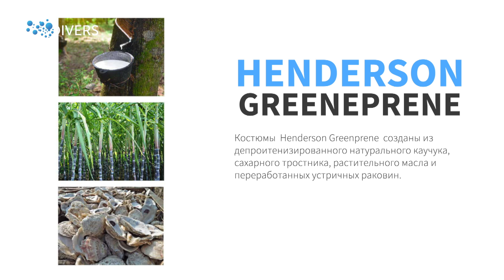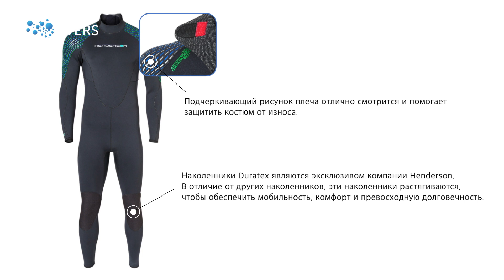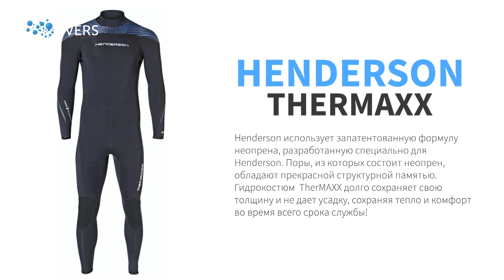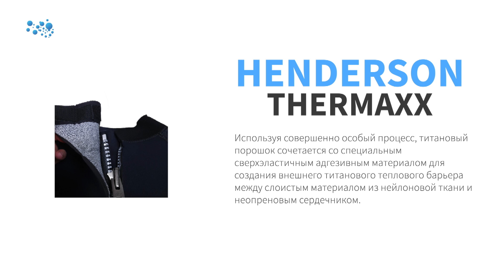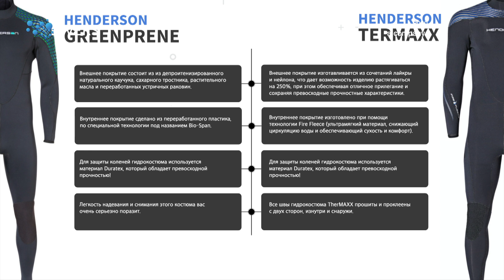Сходим с ума от гидрокостюмов Henderson. Спасайте, раскупайте их скорее!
Всем привет. Это магазин DIVERS , меня зовут Максим Селиванов и у нас тут просто горящая новость – к нам наконец приехали гидрокостюмы Henderson. Вы спросите, чего это мы так возбудились? Ответ прост – эти ребята делают лучшие в мире гидрокостюмы. Просто лучшие. Без каких-либо оговорок. Это самые мягкие, самые эластичные и что очень важно – самые легкие костюмы во вселенной. Человек, который попробовал дайвинг в костюме Хендерсон, просто откажется нырять в каком-либо другом костюме. Просто представьте себе, что ваш костюм облегает вас как вторая кожа, не сковывает движения, практически ничего не весит, по сравнению с другими костюмами. Вы, конечно, можете мне не верить, но это же проверяемая информация - просто убедитесь в этом сами.

0:00 Вступление
2:17 Обзор Henderson Greenprene
4:27 Обзор Henderson Thermaxx
6:10 Выводы

Эти костюмы очень легко надеваются и не менее комфортно снимаются после погружения. Многие из вас при натягивании резиновых мешков, которые другие производители по недоразумению называют – наши лучшие гидрокостюмы, пользуются целлофановыми пакетами чтобы как-то в них залезть. С костюмами Хендерсон вам это совершенно не нужно. Более того, у гидрокостюмов Хендерсон даже молний на руках и ногах нет! Как же так, спросите вы? Все дело в магии фирменного неопрена Henderson. Обычным костюмам, которые делаются из довольно плотного, тяжелого и не особо эластичного неопрена, молнии нужны, якобы, для удобства надевания. Но на самом деле, когда неопрен не особо мягкий и не может похвастаться идеальным прилеганием к телу, эти вот самые молнии в купе с всевозможными дополнительными обтюрациями на руках и ногах очень нужны, чтобы минимизировать циркуляцию воды вокруг вашего тела. Хендерсону все это не нужно – эластичность костюма просто запредельная.

Пожалуй, это единственные гидрокостюмы, в которых вы можете заниматься вообще любым видом спорта, включая художественную гимнастику и шахматы. Наденьте обычный гидрокостюм и крутанитесь в нем на турнике, чтобы потом купить себе Хендерсон, потому что он это выдержит, а вот обычный , скорее всего, порвется. В общем, я почти успокоился от первоначального шока, а пару костюмов уже продал. Но, давайте обо всем по порядку.

Сразу начну с лучших гидрокостюмов даже по меркам самого Henderson – серии Greenprene. На данный момент на рынке нет ничего подобного. Пока остальные производители выбирают между сортами неопрена с алиэкспресса ямамото, шейко, карбонат или еще чего-то там – Хендерсон создали свою формулу. Гидрокостюмы Гринпрен созданы из депроитенизированного натурального каучука, сахарного тростника, растительного масла и переработанных устричных раковин. Короче, эти костюмы сделаны в общем-то не из неопрена. Сами кудесники из Хендерсон скромно назвали это изоляционной пеной. Она легче, чем неопрен, теплее, чем неопрен и эластичнее, чем неопрен. Снаружи эта изоляционная пена покрыта специальным материалом Аквасилк, который сделан из переработанных пластиковых бутылок с добавлением спандекса. Этот ламинирующий слой очень быстро сохнет, он долговечен и очень устойчив к истиранию. Так что если вы борец за экологию, то надев этот костюм можно испытать культурный шок и неподдельный экстаз.

Внутреннее покрытие по виду и на ощупь напоминает какой-то очень приятный и мягкий плюш, оно так же сделано из переработанного пластика, по специальной технологии. Хендерсон заявляет, что на данный момент в индустрии костюмов для дайвинга нет более мягкого, более теплого и более эластичного покрытия, сделанного по настолько экологичной технологии.

Плечи покрыты специальными эластичными накладками, колени закрыты кордуроподобным материалом, устойчивым к истиранию. Никаких молний! Ничего нигде не оторвется – комфорт просто тотальный! Гринпрен вообще не сковывает движения – три минуты после того, как вы его надели и вам начинает казаться, что это не костюм, а просто вторая кожа.

Одним словом – это уникальный костюм для дайвинга, у которого вообще нет никаких конкурентов. Если честно, объяснить это словами людям, которые привыкли к тяжелым неопреновым костюмам, просто нереально. Ну просто у человека, который всегда нырял в привычной резине просто напросто отсутствует необходимый понятийный аппарат. Как говорится – если слаще репы ничего не едал, то не поймешь. Но можно попробовать у нас в магазине. Нам не жалко.

Далее – пришли костюмы Henderson, которые вы уже могли видеть или о которых вы могли слышать – Henderson Thermaxx.

Эти костюмы являются вершиной того, что можно сделать из неопрена. Более того, пока остальные компании пытаются делать неопрен из извести, называя его экологичным способом производства, Henderson делает неопрен из матушки-нефти. Этот неопрен легче, эластичнее и теплее известкового. Но и дороже. Впрочем, такое качество эту цену оправдывает. Этот неопрен имеет эффект памяти, то есть принимает форму вашего тела, гарантируя идеальное прилегание к нему.